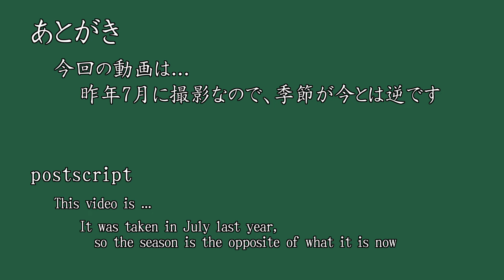うさぎはお皿をスィーと可愛いあくび【No.116】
眠い時のうさぎさんはベッドの固いお皿をスィースィー整えているつもりでしょうか？可愛いあくびにコテンと、とにかくかわいすぎんのうさぎさんです